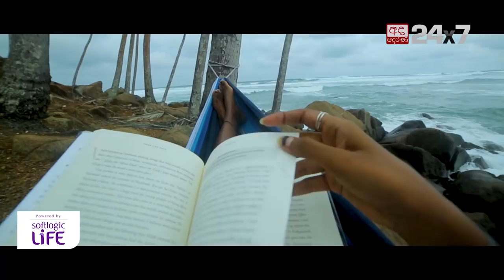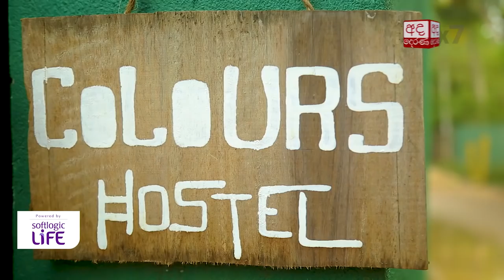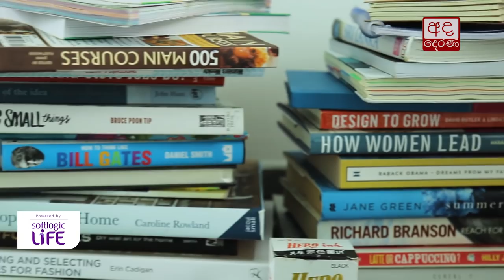මට හොද ලෙඩක් with Ruwani Kudaligama